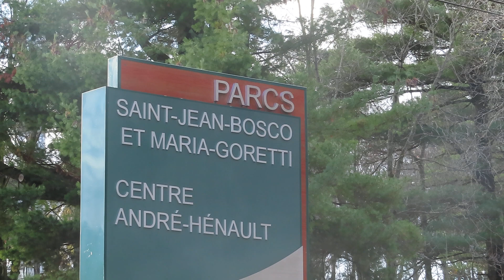Saint-Charles-Borromée, parc Saint-Jean-Bosco #30 / Saint-Jean-Bosco Park #30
Saint-Charles-Borromée, parc Saint-Jean-Bosco, novembre 2023 /
Saint-Charles-Borromée, Saint-Jean-Bosco Park, November 2023